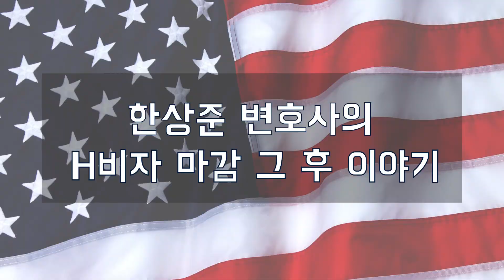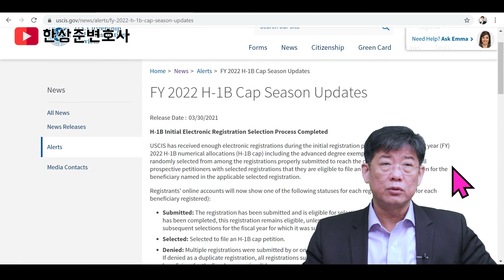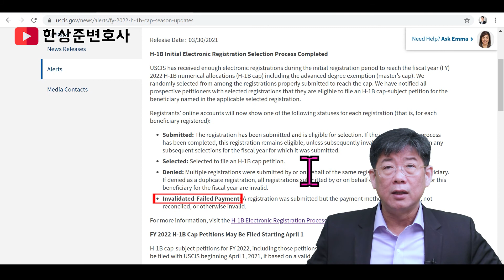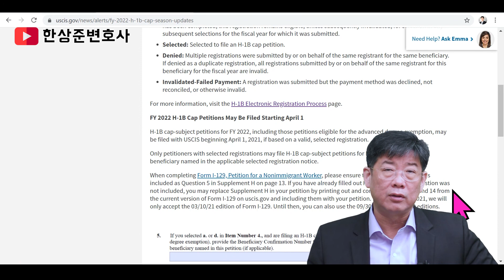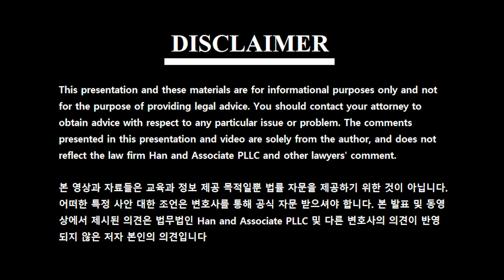2022 H1B 추첨 마감, 그 다음은? | 한상준 변호사의 생활법률